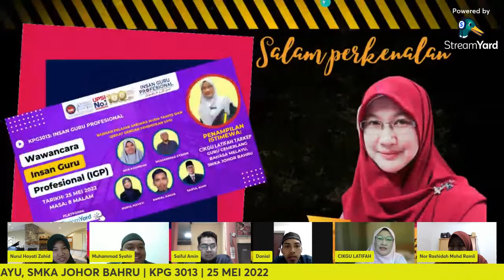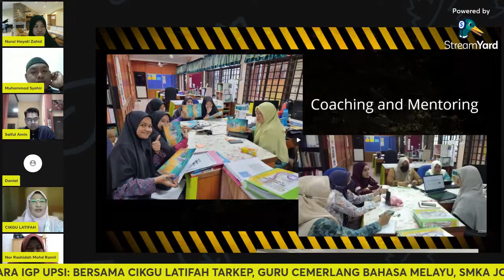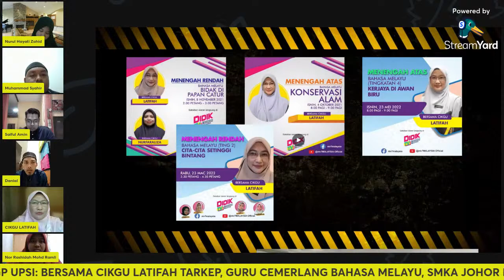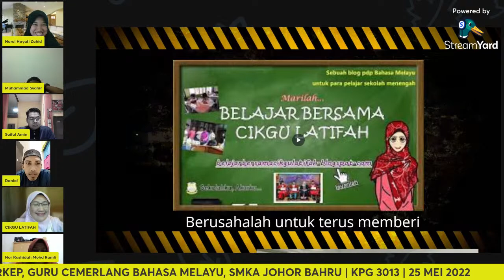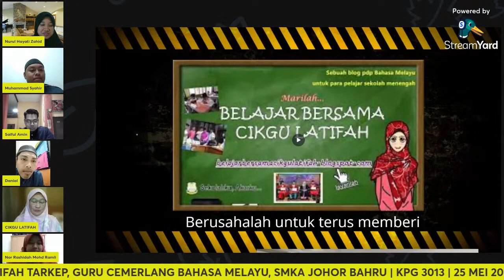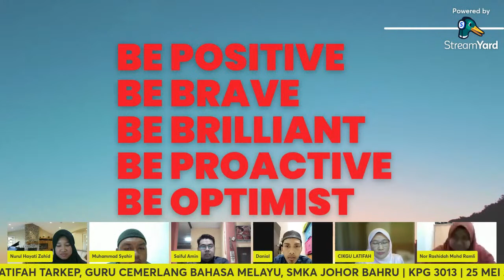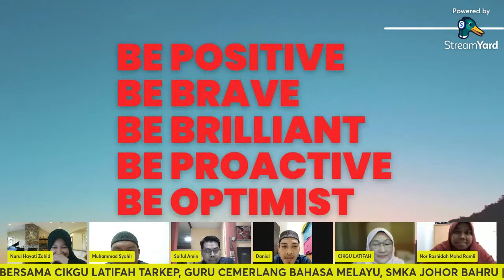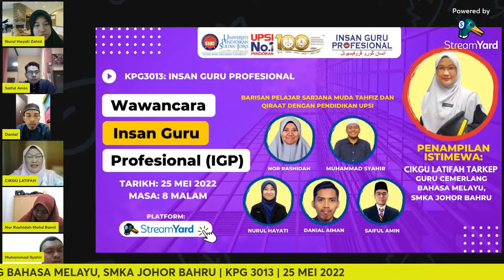WAWANCARA GURU CEMERLANG BAHASA MELAYU: CIKGU LATIFAH TARKEP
KUMPULAN 6